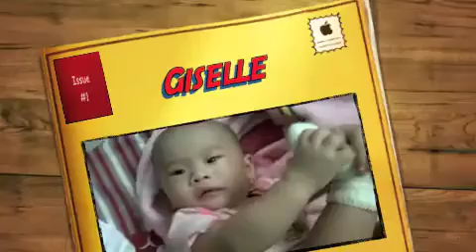Giselle Audrey Winata (Compilation)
All the action from my 2years old Niece